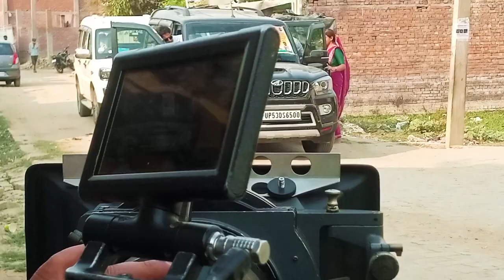भोजपुरी फिल्म का शूटिंग वीडियो | akshera singh video | bhojpuri movie shooting video